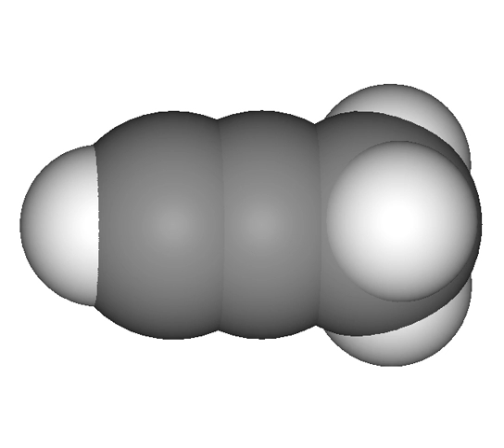Propyne | Wikipedia audio article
00:00:18 1 Production and equilibrium with propadiene
00:01:05 1.1 Laboratory Methods
00:01:23 2 Use as a rocket fuel
00:02:15 3 Organic chemistry

- Socrates

SUMMARY
Propyne (methylacetylene) is an alkyne with the chemical formula CH3C≡CH.  It was a component of MAPP gas—along with its isomer propadiene (allene), which was commonly used in gas welding. Unlike acetylene, propyne can be safely condensed.